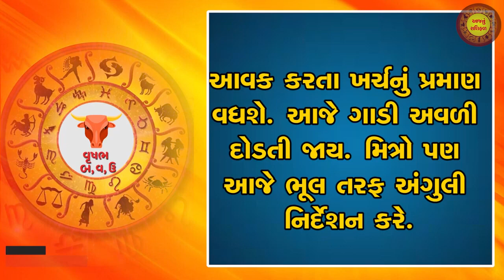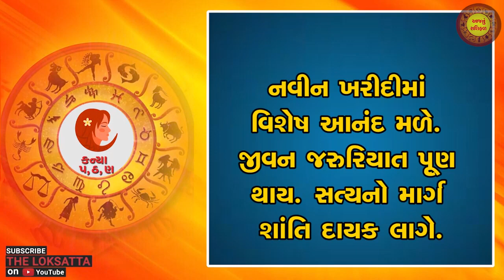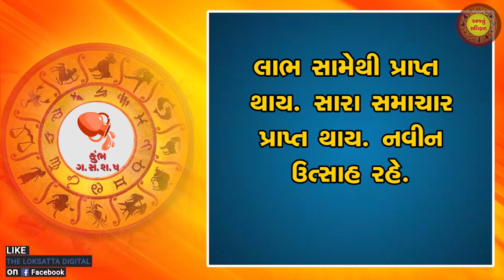Aaj nu RashiFal | today horoscope | આજનું રાશિફળ | 31-03-2023